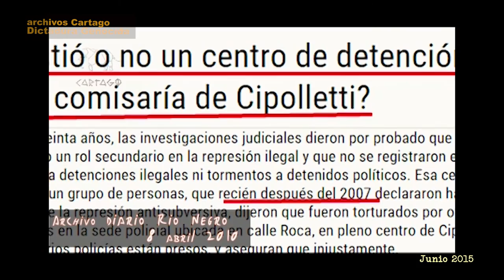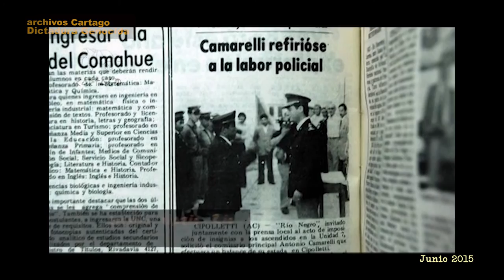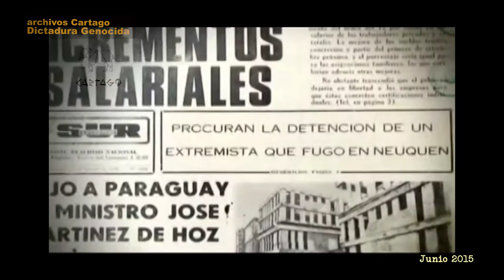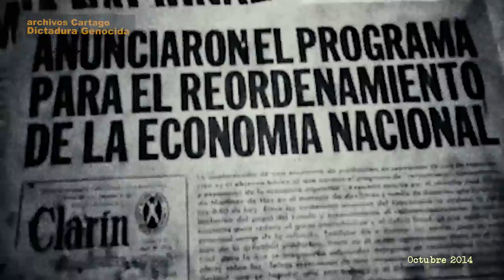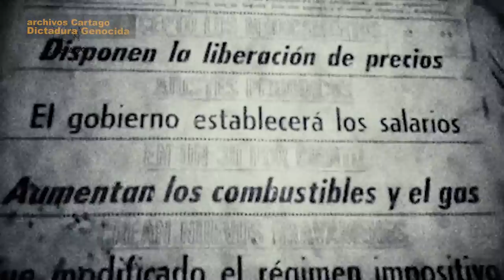Dictadura Genocida Archivo de testimonios sobre el Golpe de Estado (2 de 4)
Son 30 mil. Fue un genocidio. Bajo estas consignas, alrededor de 500 mil personas se movilizaron en ciudades y plazas de todo el país a 41 años del golpe militar de 1976 . Las movilizaciones se vieron signadas por el repudio al gobierno de Mauricio Macri. Pero también fueron espacios de encuentro de varias generaciones, demostrando que la memoria, verdad y justicia ya son un patrimonio del pueblo y su historia.